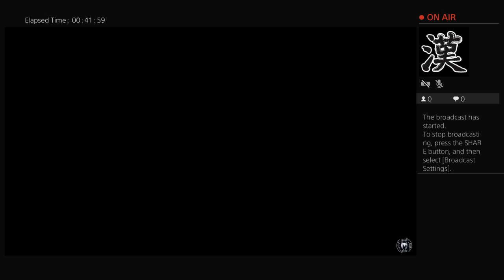Peppa3ree as Spidey3ree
Quick lil run